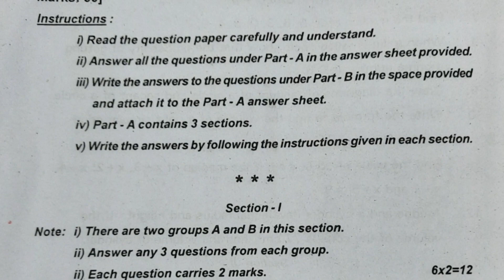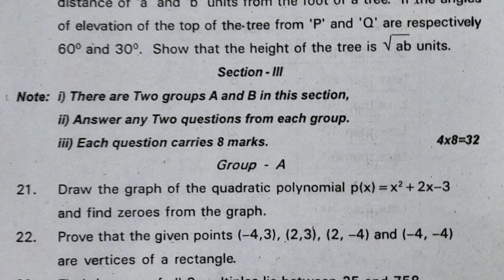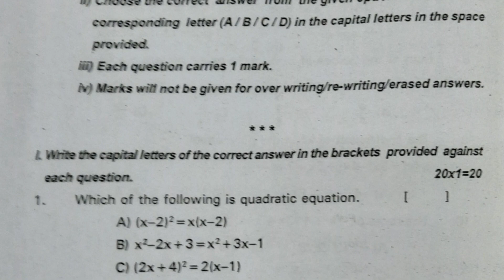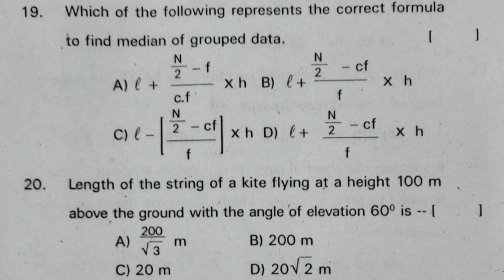Maths practice paper 2022 Telangana